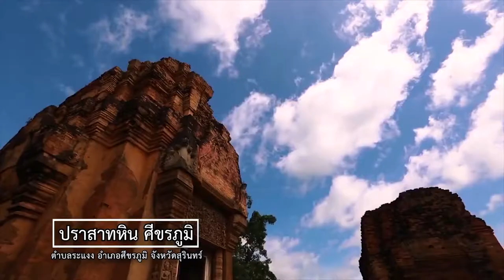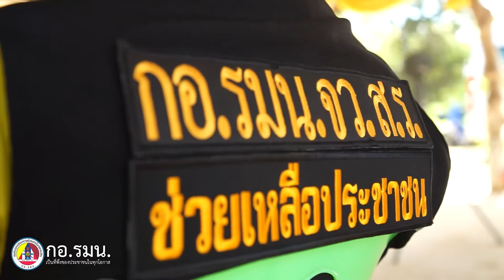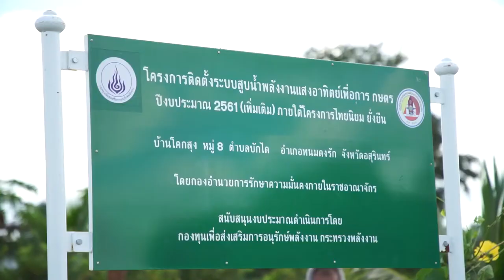กอ.รมน.เป็นที่พึ่งของประชาชนในทุกโอกาส ตอน 30 การบริหารจัดการน้ำ จ.สุรินทร์ (18 ตุลาคม 2563)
กอ.รมน.เป็นที่พึ่งของประชาชนในทุกโอกาส
ตอน 30 การบริหารจัดการน้ำ เพื่อทรัพยากรน้ำที่ยั่งยืน จ.สุรินทร์ (18 ตุลาคม 2563)